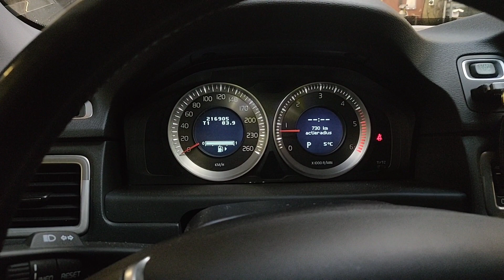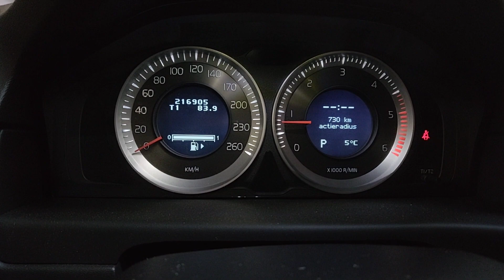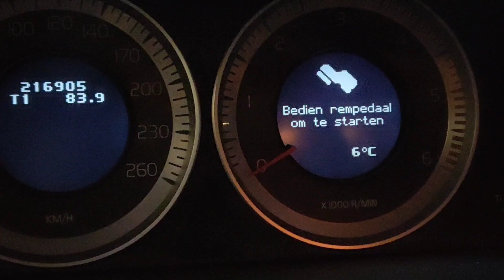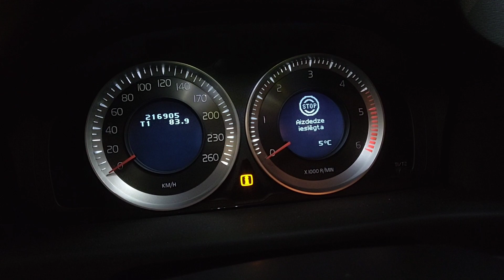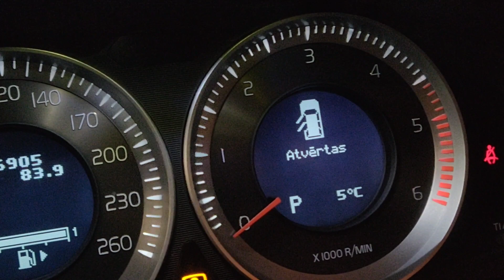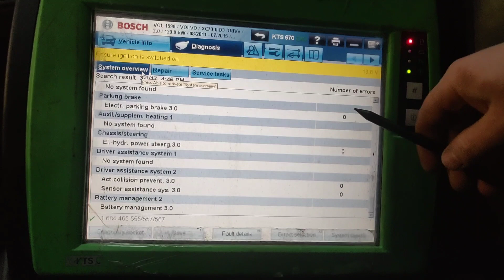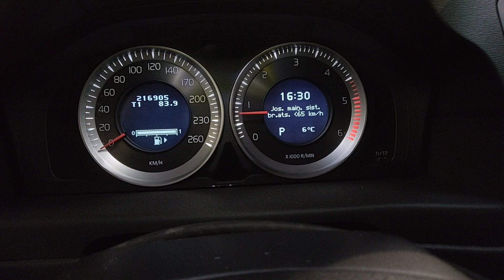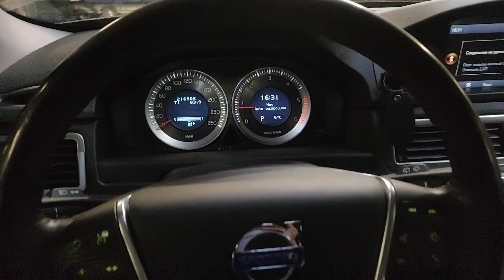Volvo XC70 2012 Dash language change/ Valodas maiņa panelī